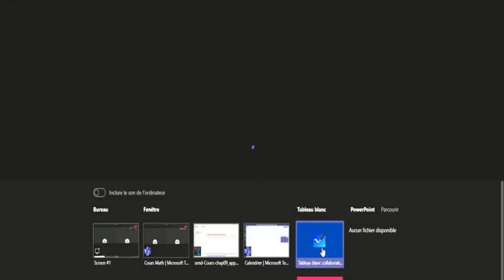Cours du 05/02/21: Noyaux et Image, injectivité/surjectivité